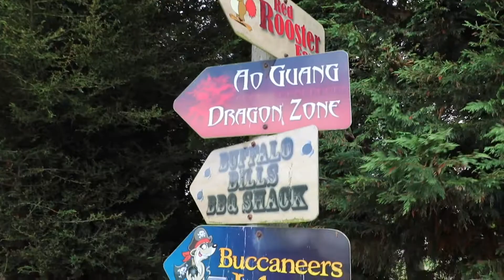Visiting Twin Lakes theme park 1 year later!!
We lasted visited Twin Lakes Park a year ago and have come back to see if there is anything new and just to have a fun time together.